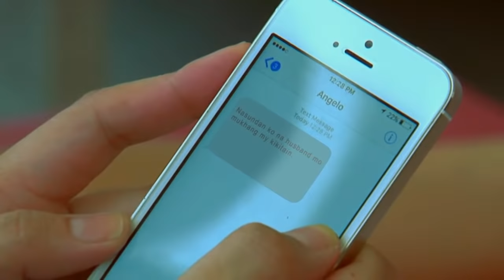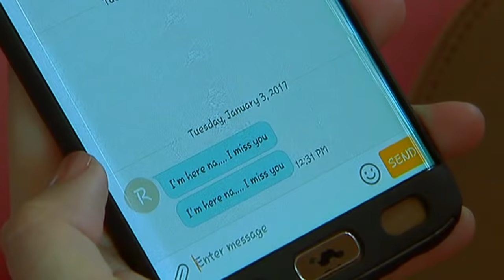Ika-6 Na Utos: Full Episode 24